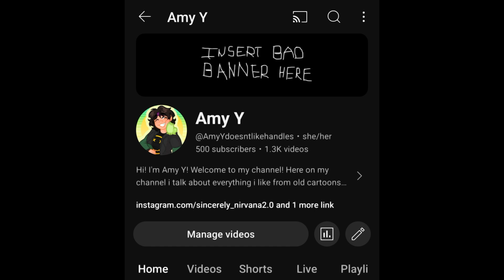THANK YOU FOR 500 SUBSCRIBERS!!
Holy sh-i mean cow!I can't believe I hit 500 subscribers! thank you all so much! I appreciate all of you, and I promise you I'll be back to uploading daily soon!